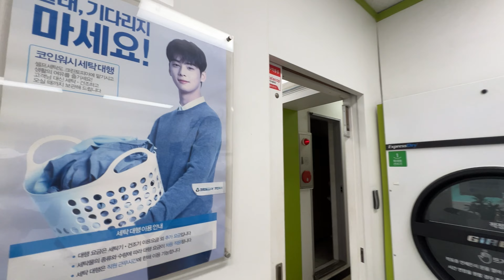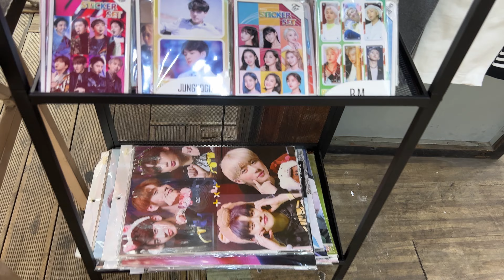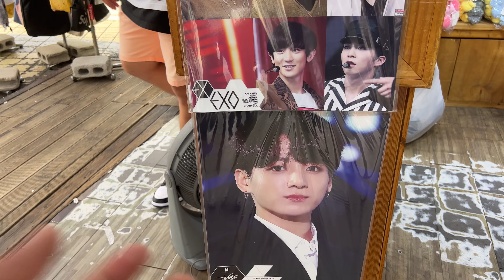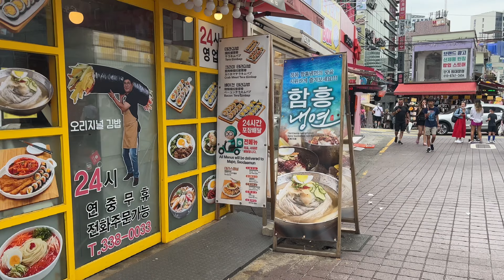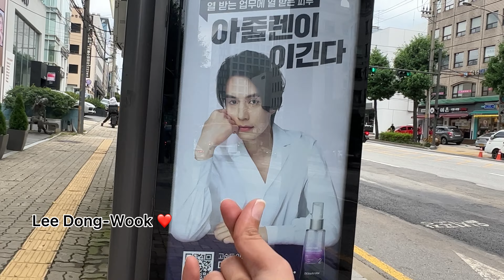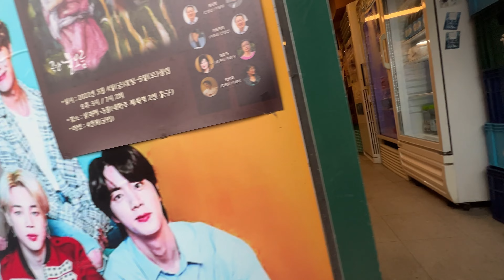Korea Vlog 2022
After eagerly waiting for seven long days, the time has finally come for me to step out into the vibrant streets of Seoul. An overwhelming sense of excitement fills my heart as I prepare to immerse myself in the diverse culture and enchanting atmosphere of this bustling city. From historic palaces to bustling markets and serene temples, I am eager to embark on an extraordinary journey of exploration and discovery. The anticipation of experiencing the flavors of Korean cuisine, engaging with locals, and witnessing firsthand the rich traditions and customs leaves me with a sense of wonder and anticipation. With each step I take, I am ready to create unforgettable memories and forge a deeper connection with the dynamic city of Seoul.